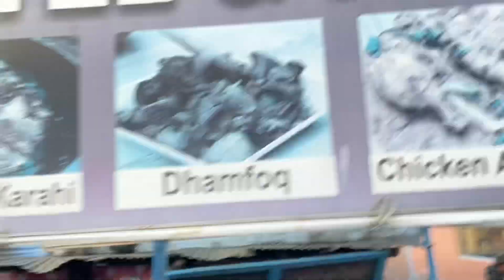Day 3 Hunza